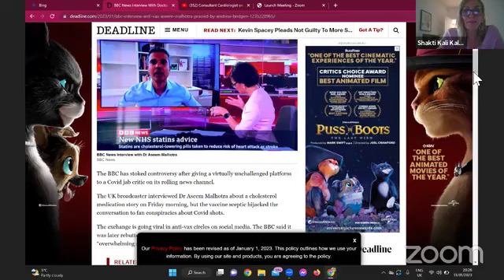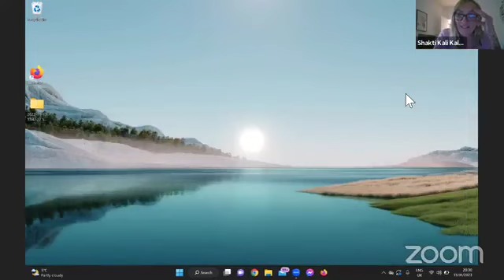OMG ITS HAPPENING ⚠️‼️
Aseem Malhotra SPEAKS on BBC NEWS‼️‼️‼️
Hooorayyyyyy!!!👐👏👏👏